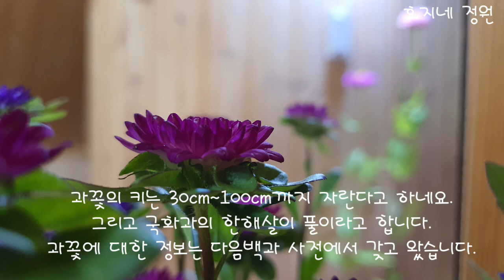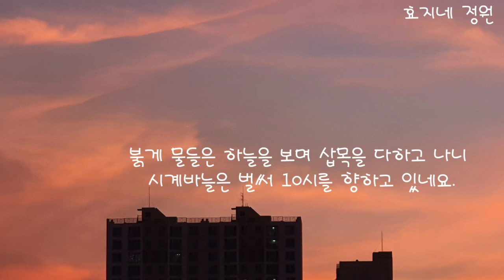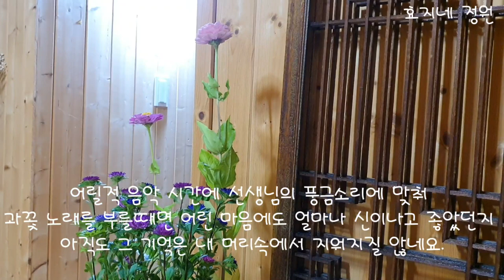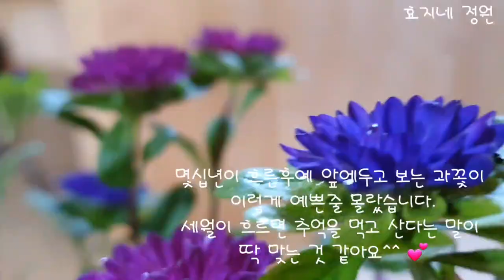선생님의 풍금 소리에 맞춰 부르던 과꽃이 이렇게 예쁜줄 몰랐습니다.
과꽃 추억이 생각나는 꽃

7월도 벌써 막바지를 향해 달리고 있습니다.
찜통 더위가 기승을 부리고 있는 지금
어린 시절 추억이 아련하게 떠오르는 과꽃을 올려봅니다
어느 한송이도 예쁘지 않는 것이 없네요.
이 꽃을 보고 있으니 선생님과 코흘리개 친구들이 그리워집니다.
가성비 좋고 키우기 쉬운 여름부터 가을까지 피는꽃
여러분도 저와 같이 한번 키워 보세요.

오늘도 시청해 주신 여러분께 진심으로 감사드립니다.
행복한 저녁시간 되세요.